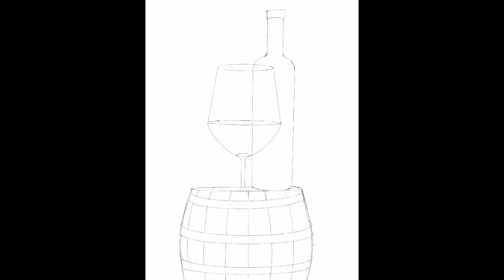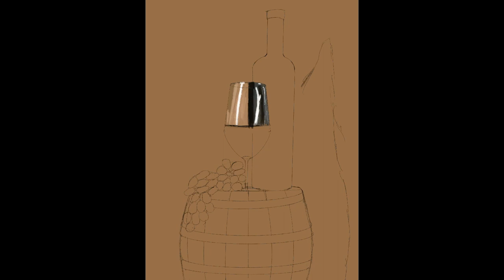Still art of Barrel of wine in procreate